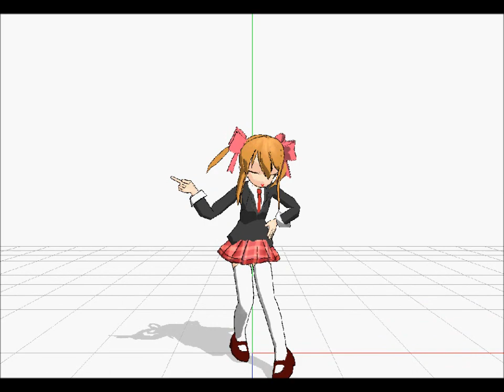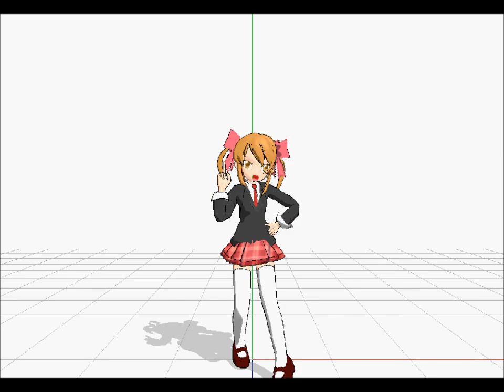[MMD] Caiprinhina Shugo Chara ♥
I got bored. :P